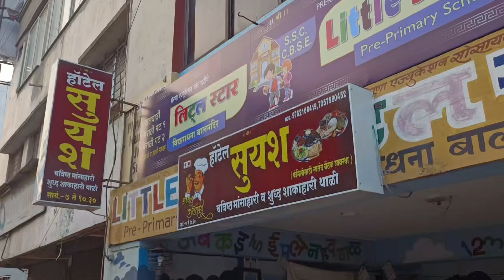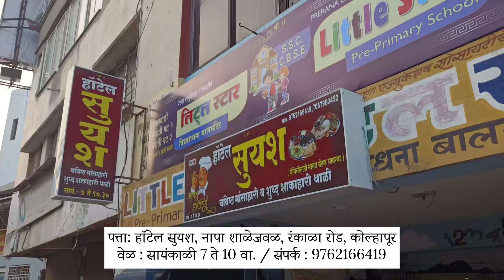चिकन/मटण साठी लागणारी ग्रेव्ही हॉटेलवाले कसे बनवतात पहा Grevy Recipe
Follow our YouTube Channel👉 Foodielucky
Google Map Link - See what I've posted to Google Maps Level 6 Local Guide

पत्ता: हॉटेल सुयश, नापा शाळेजवळ, रंकाळा रोड, कोल्हापूर

धन्यवाद मित्रानो.